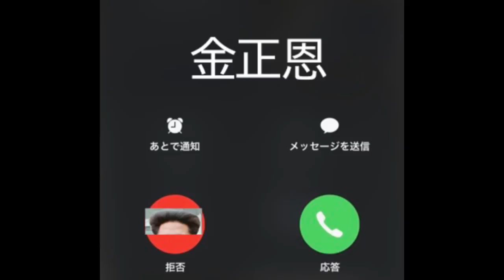北朝鮮から着信が来た時のBGM【ゆゆうた】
【ゆゆうたのLINEスタンプ発売中！】
LINEストアにて、120円または50コインで購入することができます。